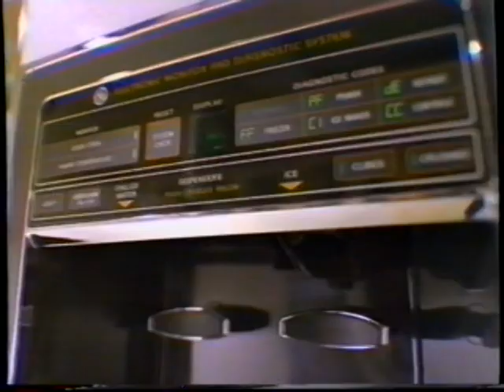1987 GE Refrigerator Model "Spacecenter 27" TV Commericial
Refrigerator

This commercial aired July 18th 1987. It appeared during a broadcast of the the ABC Movie "Honky Tonk Man" on KVIA Channel 7 in El Paso Texas.